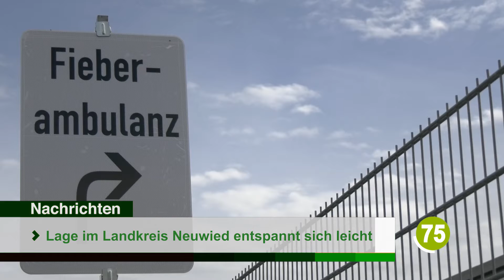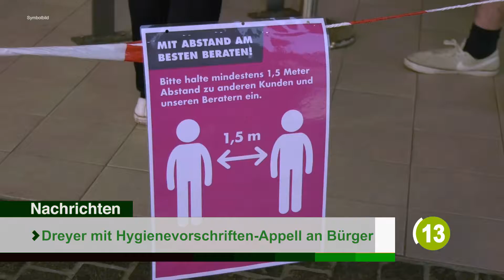Der Newsreport vom 12.10.2020